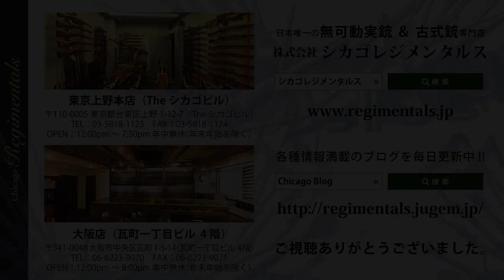FN M1949 狙撃銃 FN M1949 Self-loading Sniper Rifle(無可動実銃)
FN M1949 狙撃銃の無可動実銃です。

FN M1949 自動小銃をベースにベルギーのFN社で製造された半自動式の狙撃銃です。
FN M1949は1949年にFN社が発表し、1951年にベルギー軍によって制式採用された自動小銃で、朝鮮戦争でも国連軍の一員として参戦したベルギー軍によって使用されました。 また、ベルギーとブラジル、アルゼンチン、エジプトが関与した第二次世界大戦後の主要な戦争 (スエズ動乱、コンゴ動乱、ドミニカ内戦、フォークランド紛争) でも使用されました。 本銃はFN FAL 自動小銃ほどではありませんが商業的に成功を納め、エジプトや中南米 (アルゼンチン、ブラジル、コロンビア、ベネズエラ等) を始め、世界各国に輸出されました。 後にFN FAL 自動小銃の原型となった戦後第一世代の自動小銃です。 FN M1949 自動小銃には、セミ・オートマチックのみのSAFN49とセレクティブ・ファイアのAFN49の2モデルが生産されましたが、10連のボックス・マガジンではフル・オート射撃には適しておらず、セレクティブ・ファイア・モデルは少数のみにとどまりました。 マガジンとボルト・キャリアのいずれからでも給弾できる仕組みになっていますが、どちらかと言えば上部からのチャージャーを用いた給弾が優先されており、マガジン・キャッチはあえて使い辛い構造となっています。 本銃のデザインは、FN FAL 自動小銃を設計した事でも有名なベルギー人の銃器設計者でDieudonné Joseph Saiveにより行われました。 SAFN49の名称は、フランス語の「Semi-Automatique FABRIQUE NATIONALE (FN半小銃)」の頭文字であり、英語圏では「FN Model 1949」と呼ばれています。 分解方法が特殊で、レシーバー上部を取り外す時は、レシーバー後端にあるレバーを180度真上に時計回りに回転させた後、リアサイト前部左側のボタンを押しながらレシーバー上部を前にずらし後部を持ち上げて取り外します。
FN M1949 自動小銃の派生型としては、スコープを搭載した狙撃銃モデルがFN社で合計750挺製造され、ベルギー、ベルギー領コンゴ、ルクセンブルクで使用されました。 FN M1949 狙撃銃のレシーバー左側面にはスコープ・マウント・ベースが追加されており、ベルギー及びルクセンブルクで使用された狙撃銃にはOIP (Societe Belge d’Optique et d’Instuments de Precision) 社製の4倍スコープが搭載されていました。 また、バット・ストック上部には、右利き、左利きいずれの射手にも対応した左右対称のチーク・レストがネジ止めによって追加されているのも特徴です。